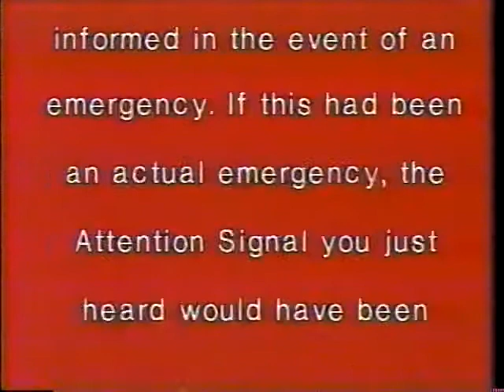EBS Test – KDKA-TV 2, Pittsburgh (1991)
Originally uploaded by: Chuck D's All-New Classic TV Clubhouse
I am aware that this is not mine. The goal of this channel is to store as many true emergency alerts as possible in this channel for the convenience of those interested. I do not monetize anything uploaded to my channel. All credit to the original uploader of this video.
100% REAL Emergency Alert System Activations from around YouTube.